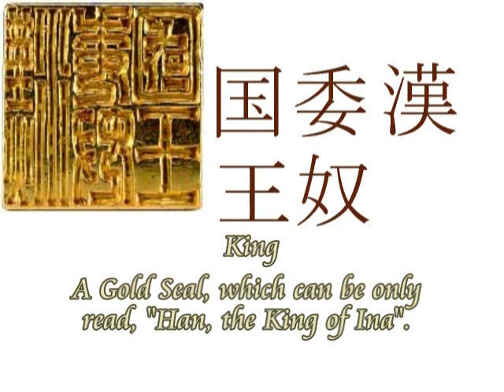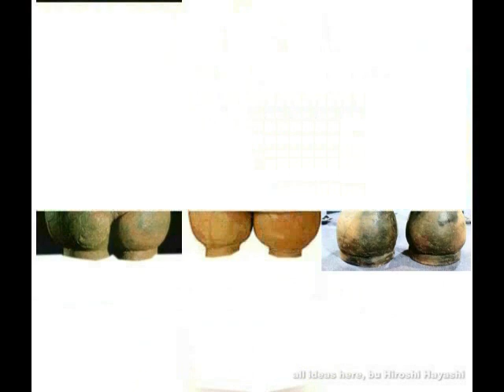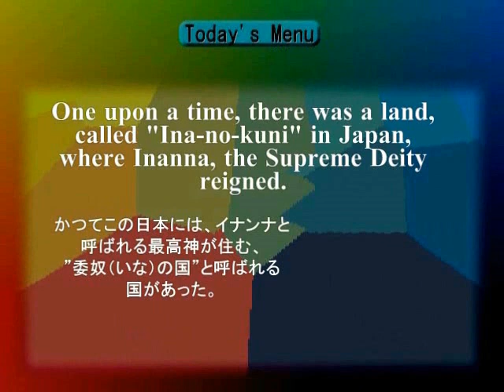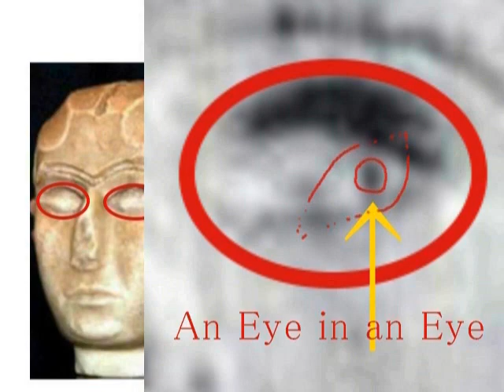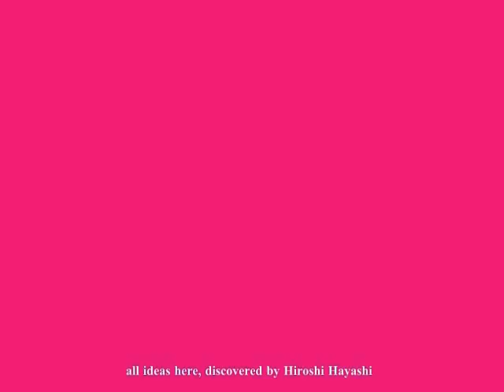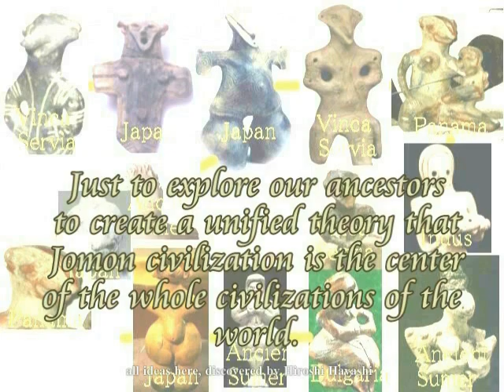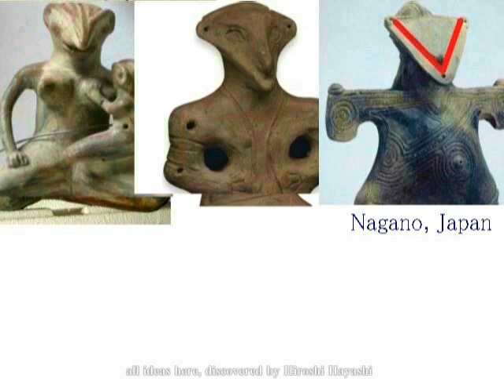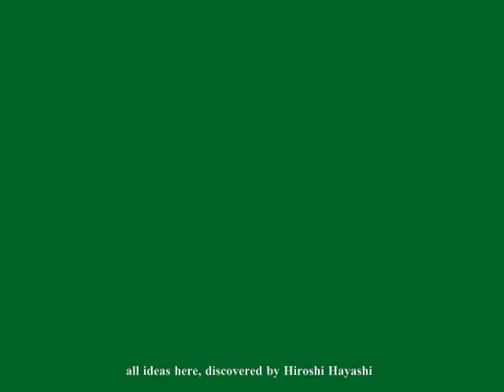2543【04】What is Inanna for Japanese+Gold Seal in Mystery日本人にとってイナンナとは何なのか＋謎の金印by Hiroshi Hayashi, Ja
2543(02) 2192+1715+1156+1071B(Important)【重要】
Ceramic Figures in Horyu-ji Temple are Himiko. Herself?
法隆寺に残るレプティリアン像は、卑弥呼だった？
Who is Himiko? Here is my answer. 卑弥呼の正体（卑弥呼とはいったいだれなのか？）
Jomon Venus, Amaterasu,Himiko,Ishtar(Innanna),Maria(Madonna) are the same same single Goddess and here you can see the Evidence to prove this Fact.
縄文ヴィーナス、アマテラス、卑弥呼、イシュタール（イナンナ）、マリア（マドンナ）は、同一女神だった、その証拠と証明

Wikipedia writes about Himiko as follows:
Himiko (卑弥呼, c. 170–248 CE) was a shaman queen of Yamataikoku in ancient Wa (or Japan).
Early Japanese histories do not mention Himiko, but historians associate her with legendary figures such as Empress Consort Jingū, who was Regent (c. 200–269) in roughly the same era as Himiko.
Scholarly debates over the identity of Himiko and the location of her domain Yamatai have raged since the late Edo period, with opinions divided between northern Kyūshū or traditional Yamato province in present-day Kinki.
Who was she?
What was she?
I, Hiroshi Hayashi, claim that Jomon dogus are Inanna/Ishtar herself along with Himiko was Inanna/Ishtar herself.

謎の女王、卑弥呼。
卑弥呼とはだれだったのか。
卑弥呼とは何だったのか？
フロリダ在住のシュウさんから、こんなメールが届きました。
「法隆寺に残っているレプティリアンの像というのは、卑弥呼の像ではないか」と。
このメールを読み、私は驚きました。
実は、私もそう思っていたからです。
状況証拠は真っ黒です。
そうした像を造るからには、それにふさわしい重要人物であったはずです。
人物というより、神、そのものです。
シュウさんも、その点に触れ、法隆寺側が説明しているように、ただの侍像というのは、おかしい、と。
たしかにおかしいです。
法隆寺の侍像は、鎌倉時代の運慶、快慶の彫った像と、たいへんよく似た衣服を身にまとっています。
衣服といっても、古来より、日本にはない衣服です。
で、法隆寺の像の顔は、シュメールの神、女神のそれと一致します。
似ているとか似ていないとかいうレベルの話ではありません。
一致します。
法隆寺の像がシュメールから運ばれてきたということも考えられますが、法隆寺の像は、正座しています。
日本人には当たり前の座り方ですが、世界的に見ると、たいへん珍しい座り方です。
私が知る限り、日本人のような正座をしている姿は、ミトラ教の神事での様子を描いた絵の中だけです。
つまりシュメールから日本へきたとは、考えられません。
が、顔は一致しています。
となると考えられる可能性は、シュメールの神々が日本へやってきて、日本流に正座をしてみせた。
あるいは日本の神々が、シュメールへ渡った。
ほかにもいろいろ考えられますが、事実はひとつ。
法隆寺の像と、シュメールの像が一致しているということです。
これが事実です。
動かしがたい事実です。
つまりこの事実を、どう考えるか。
それが今日の謎解きということになります。

In Sumerian Mythology the Anunnaki were a pantheon of good and evil gods and goddesses who came to Earth to create the human race.
According to the some resources, these gods came from Nibiru - 'Planet of the Crossing.'
Among Anunnaki, Inanna or another name of  Inanna, Ishtar in Methopotamia is the Goddess of all Gods, the Queen of Anunnaki.
Inanna was also here in Japan with a name of Himiko around 200 AD.
シュメールに残る神話によれば、女神を含め、神々を総称してアヌンナキと言いました。
そしてその神々が地球へやってきて、人間を創造しました。
一説によれば、これらの神々はニビル、つまり太陽系を横切る惑星という意味ですが、その惑星からやってきたと言われています。
そのアヌンナキの中でも、女神中の女神といえば、いうまでもなく、イナンナです。
バビロニア、メソポタミアでは、イシュターと呼ばれていました。
そのイナンナは、この日本にもいました。
紀元後２００年前後のことで、この日本では、ヒミコと呼ばれていました。

Hiroshi Hayashi
はやし浩司
Jan. 24th, 2017+Jan. 08th, 2015 (April 09th, 2015)